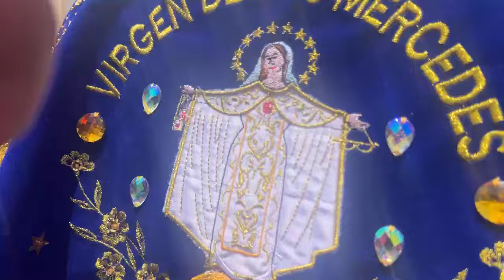FIESTAS DE LA MAMA NEGRA LATACUNGA 2024